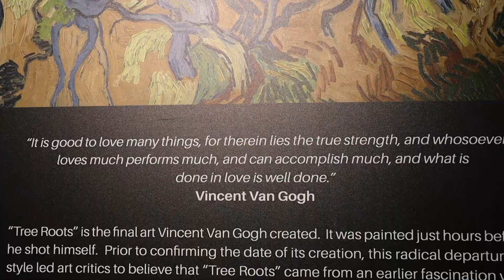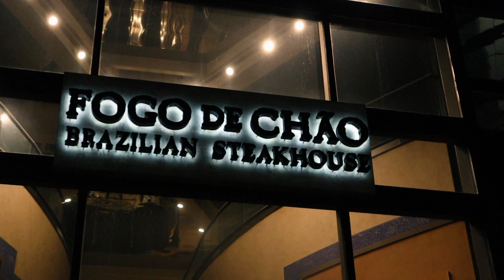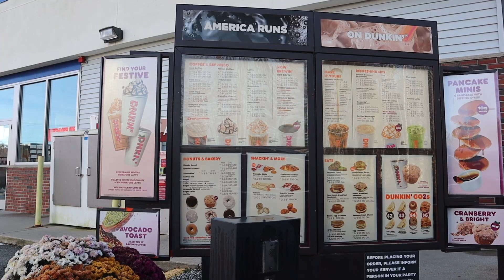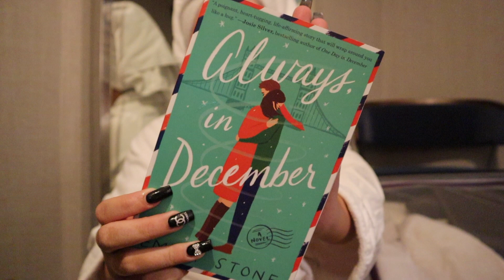The Travel Diaires: East Coast (part two)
Let me know any other videos you wanna see from me.

see u in the next vid. xo